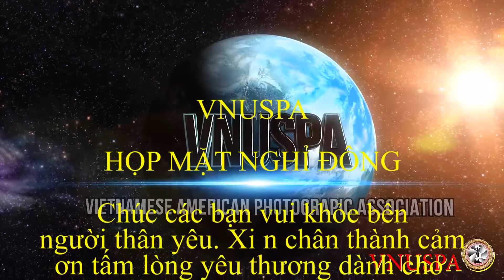VNUSPA Họp Mặt Nghỉ Đông chuẩn bị cho những ngày mới.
Cuộc sống vẫn còn đang tiếp diễn, Kỷ niệm luôn cần phải lưu lại các bạn ạ! Hãy tìm đến nhau bằng những yêu thương, tránh đố kỵ và tị hiềm. Tương lai con cháu chúng ta tươi sáng hơn nhiều.